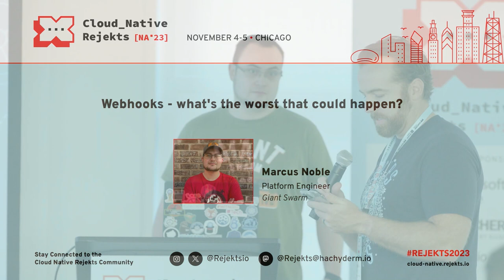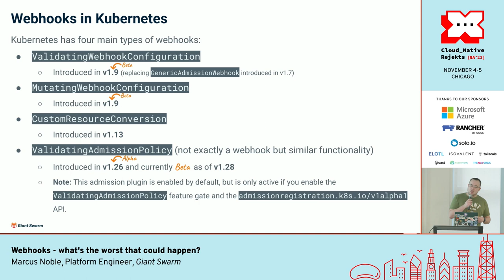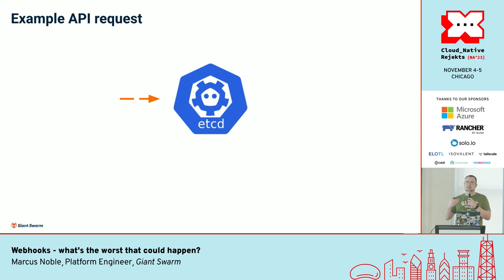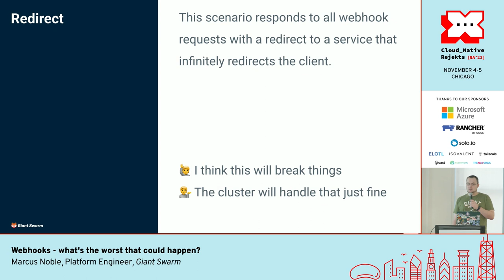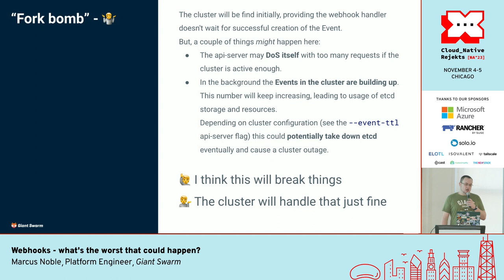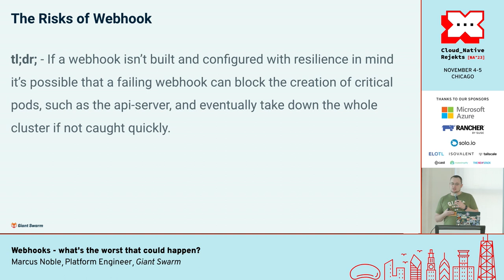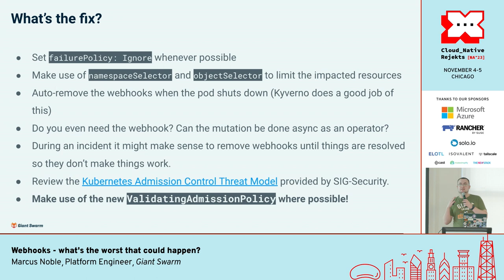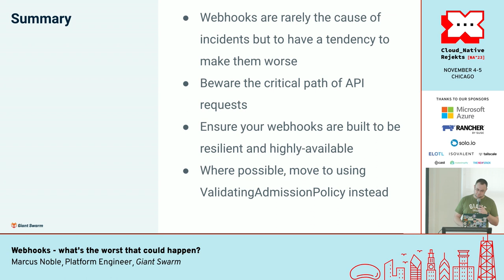Webhooks - what's the worst that could happen?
Webhooks in Kubernetes play an essential role in extending the functionality of the cluster and go a long way towards the power Kubernetes offers. However, as with any technology, they also come with their set of risks and even potential disaster.

In this talk we’ll go through scenarios that could possibly impact an otherwise healthy Kubernetes cluster by making use of a misconfigured or malicious webhook. Can we take down the whole cluster? Can we block access to others?

For each risk we’ll take a look at the ways we can try to avoid them or mitigate their impact, if at all possible.

By attending this talk, attendees will gain a better understanding of the potential risks associated with webhooks and the measures they can take to ensure a more secure and stable Kubernetes cluster.

Speaker: Marcus Noble